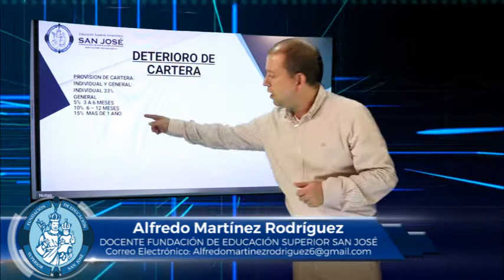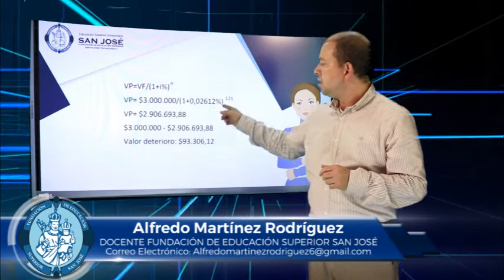ALFREDO MARTÍNEZ MATERIA TALLER DE CLASIFICACIÓN Y CONTABILIZACIÓN TEMA DETERIORO DE CARTERA